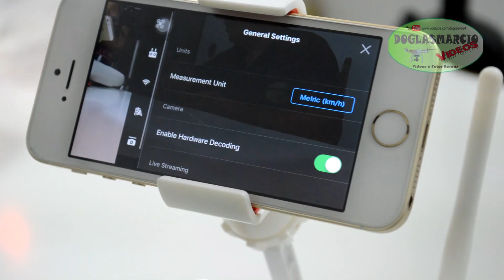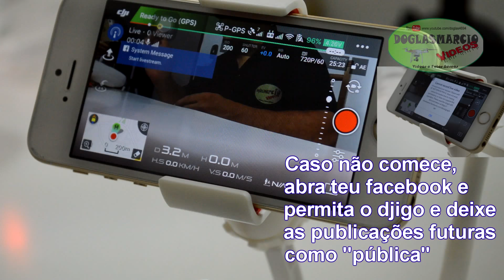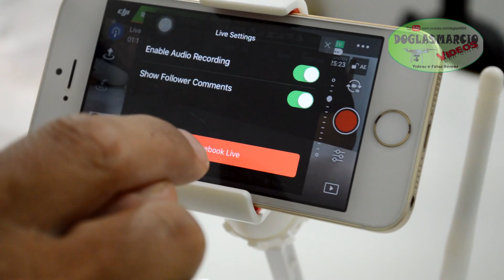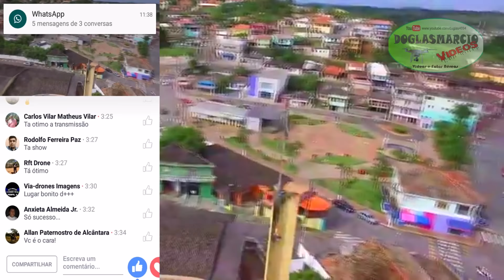COMO FAZER TRANSMISSÃO AO VIVO PHANTOM 3 STANDARD FACEBOOK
este video de COMO FAZER TRANSMISSÃO AO VIVO PHANTOM 3 STANDARD FACEBOOK, eu fiz para sanar a duvida de muitos que não conseguiam fazer a live com standard, espero que gostem, clique em gostei, inscreva-se. comentem, compartilhem, ative as notificações do canal e obrigado a todos